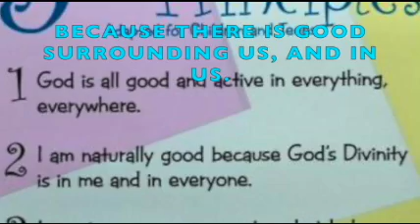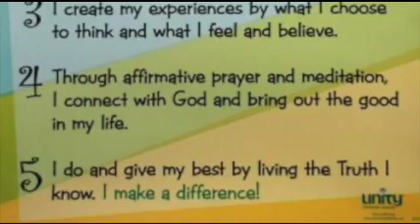LABOR DAY VERSUS LAY BORED DAY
Lay around the house all day looking bored? No, Labor Day is a day that celebrates the American worker. Work gives me a hairball! Use Unity's Five Principles to develop great work habits. #1 God is all good and active in everything everywhere, #3 I create my experiences by what I choose to think and what I feel and believe. By saying it's hard makes it hard. #4 reminds us to use affirmative prayer and meditation in our work and #5 tells us to do and give our best by living the Truth. You make a difference in the world. Make it an enjoyable experience.